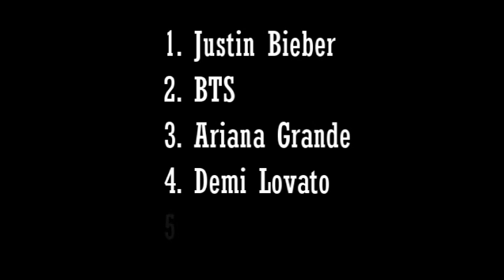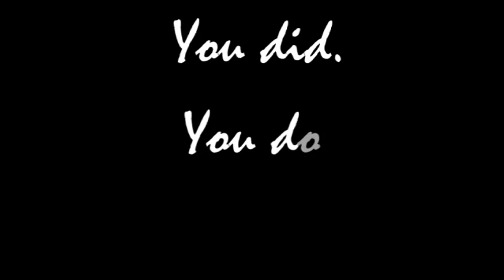Look how happy the crowd when BTS won at BBMAs 2018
OMG OMG OMG OMG IM SCREAAMMMIIIIN!!

BTS WON AGAIN! WAAAAA CONGRATS BOYS YOU FCKIN DESERVE WE LOVE YOU!